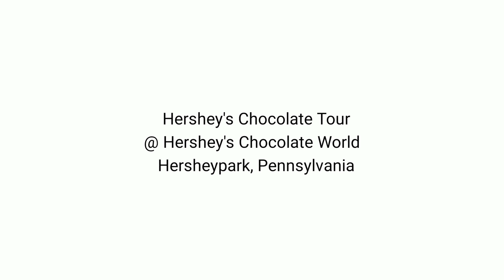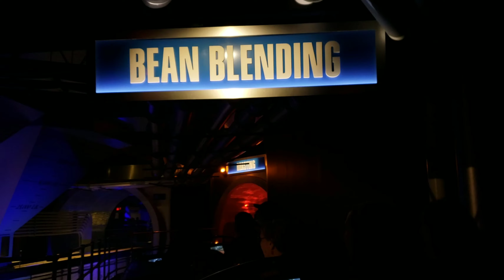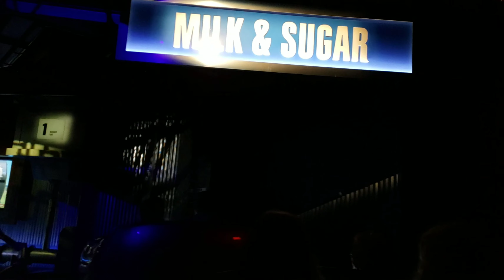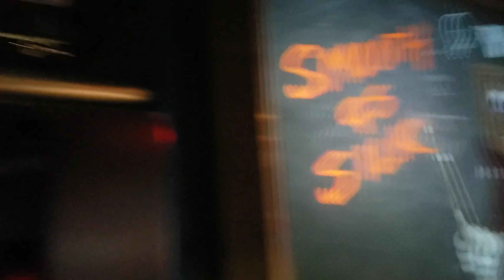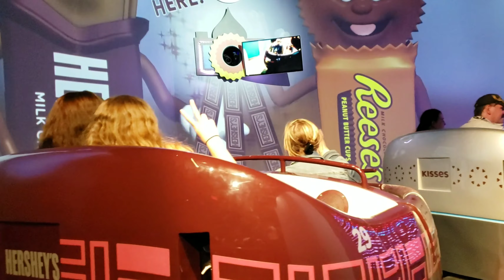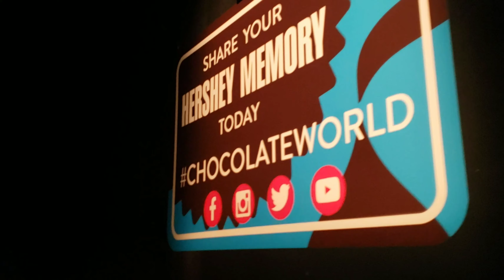Hershey Chocolate World Tour | Hershey Pennsylvania